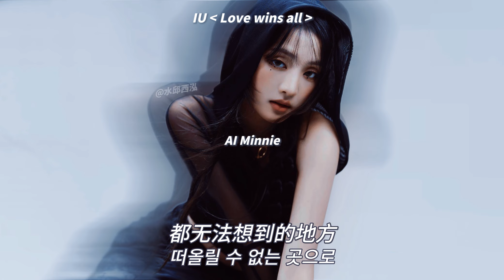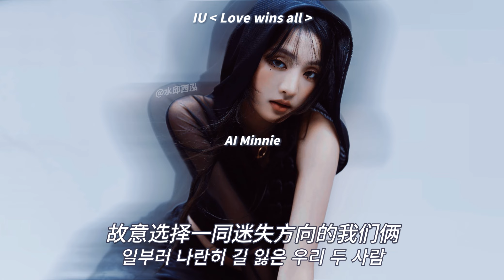[ AI Cover ] MINNIE (GIDLE) - Love wins all ( IU )